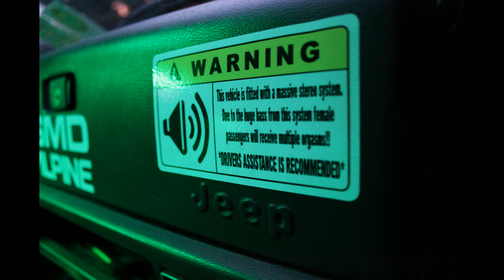Gorilla zoe- Whats going on(slowed)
29 hertz